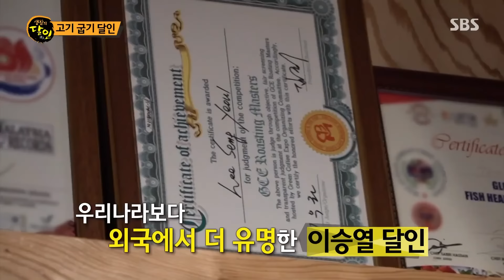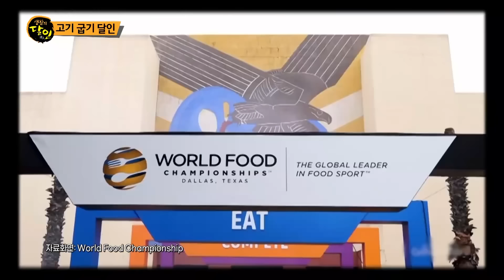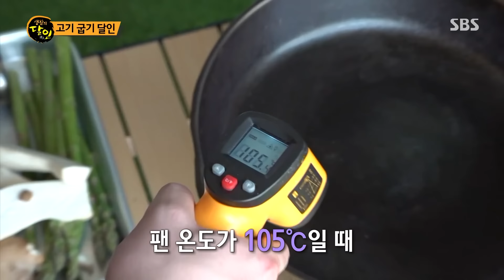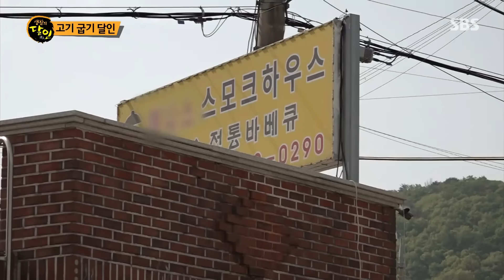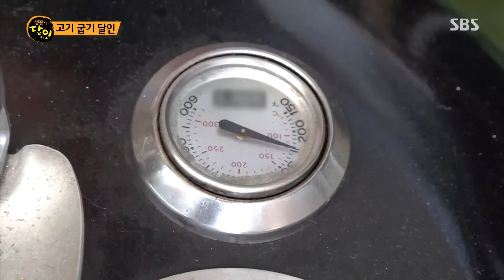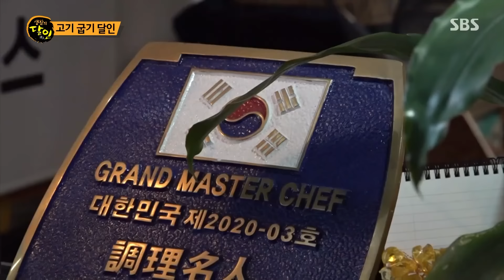미국 최대 요리 대회에서 바비큐 심사위원으로 추대 받는 고기 굽기 달인🥩생활의달인 | SBSNOW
SBS '생활의 달인'
☞ [월] 밤 9시